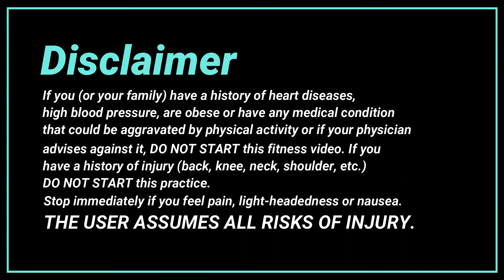Flow With Me: Yin to Yang Yoga 50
Welcome to Connection Yoga!
Props: mat, blocks, pillow/bolsters, blankets, water, etc - Low to Moderate Intensity
Intention of Flow: Flip the usual flow. Starting slow in restorative poses. Then, we get moving and wake up the body nicely.

Yoga can be for everyone. However, when online, it is up to the individual to assess whether they are ready or not for the practice that they have chosen. As noted above, if you suffer specific injuries or diseases or are pregnant, it is important that you consult a physician before beginning this yoga content. The practice requires you, the practitioner of yoga must gauge the safety of your practice within your personal and physical limitations. It is always better to build up slow rather than force or strain. While you may feel exertion through the practice, you should also feel relaxed. While you may feel some discomfort, you should never feel pain. The techniques and practices presented are not meant to substitute for proper medical care. Connection Yoga (Cat Turner) assumes no responsibility for injuries occurred while participating in the following Yoga content.
By continuing with this online class, THE USER(S) are agreeing to the terms of this disclaimer. Thanks and I can’t wait to see you on the mat!